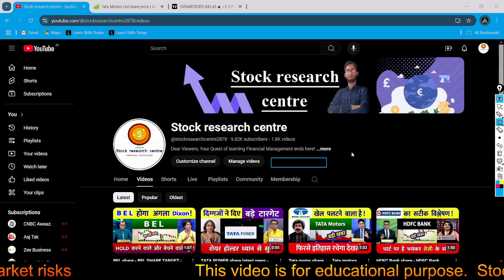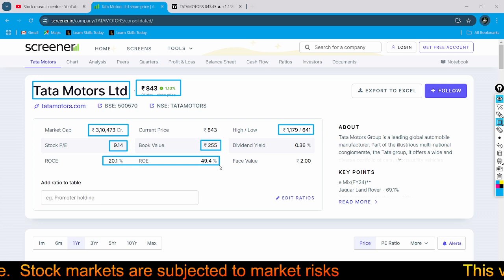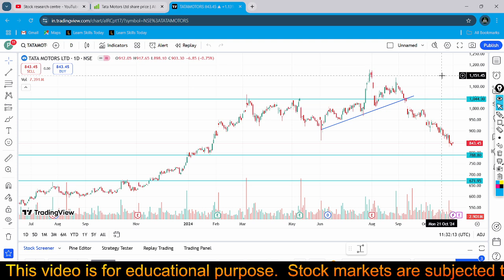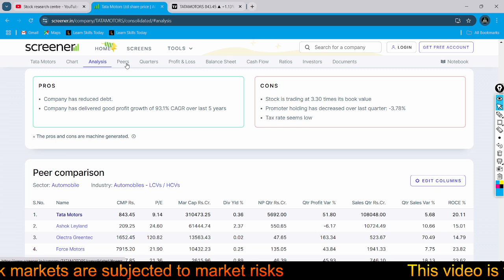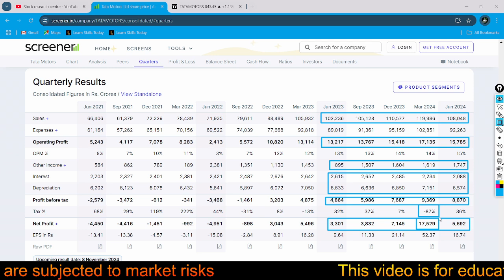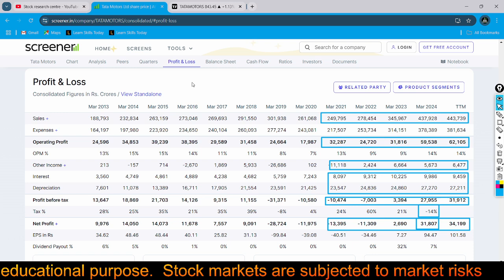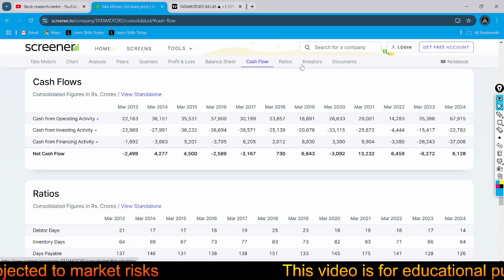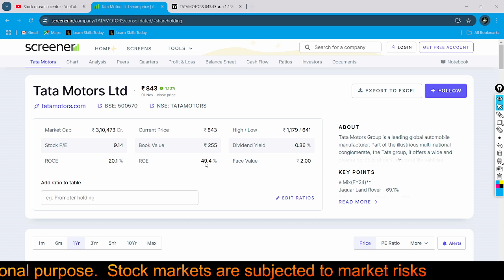tata motors share news today - tata motors - tata motors share - tata motors share latest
TATA MOTOR share latest news - TATA MOTOR share news - TATA MOTOR latest news

TATA MOTOR share latest news
TATA MOTOR